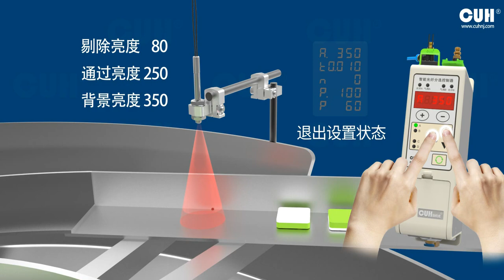CUH SDVS30 Intelligent material fiber sorting controller P point and P value parameter setting video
If you have any question, please contact with Cora at